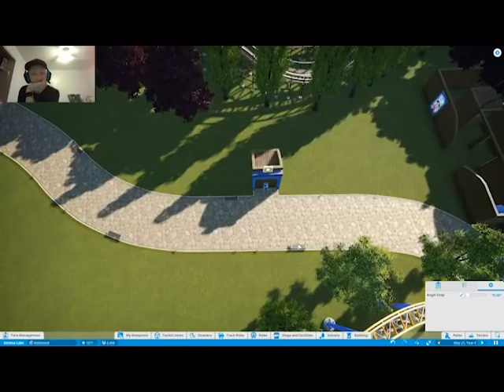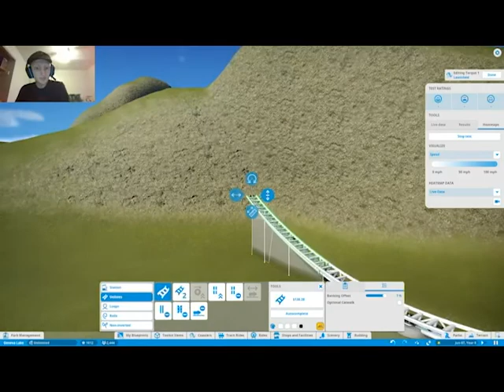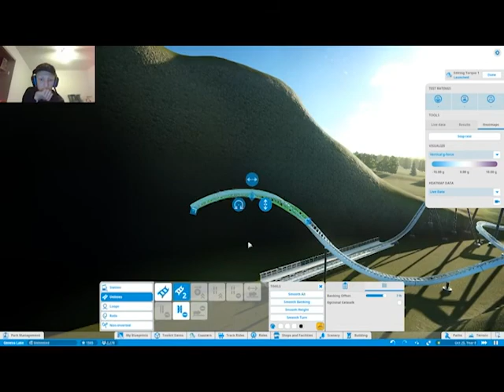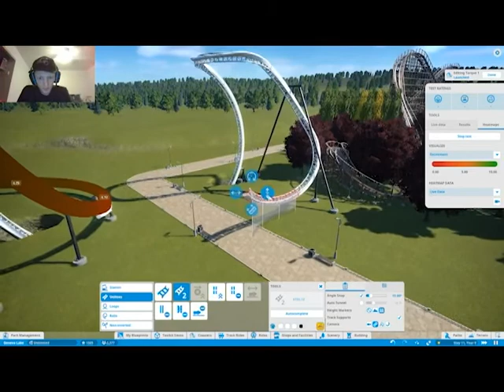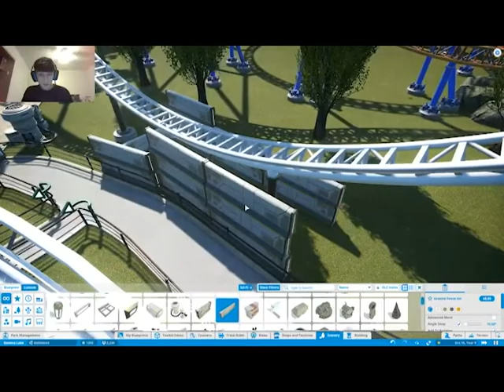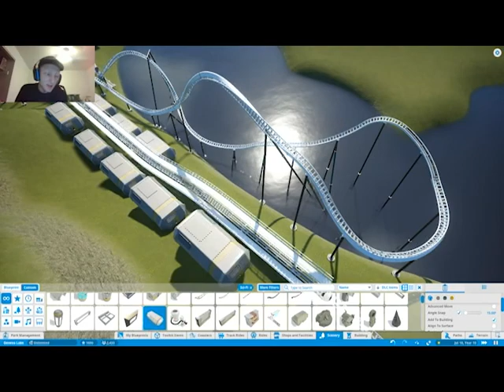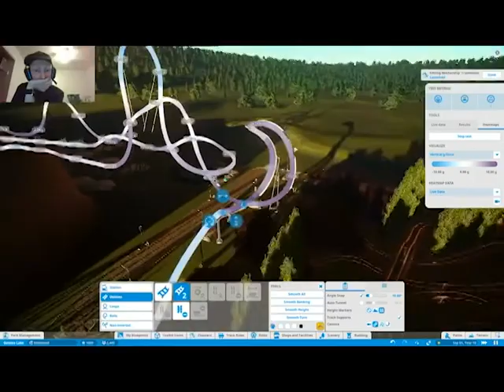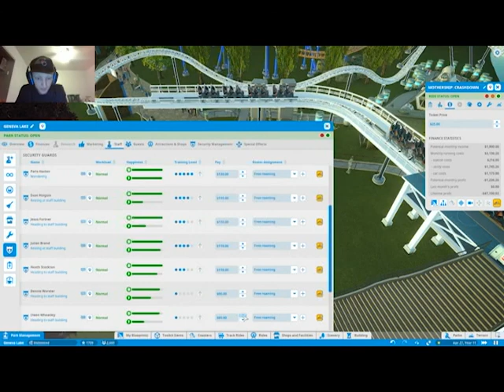The Most Heavily Themed Coaster in My Park Geneva Lake part 5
The fifth and possibly final installment from Geneva Lake is here! And this time, I do something I don't normally do...theme my rides. Usually, I just like to decorate my rides with a bunch of trees and rocks. This time, I decided to commit to a theme. I've decided to make this coaster themed to a spaceship that crash landed in my park. The theme on this ride is not as elaborate as it is on some other people's Planet Coaster creations, but it's my park and my coaster. This is huge for me.

Follow me on Twitich!!!